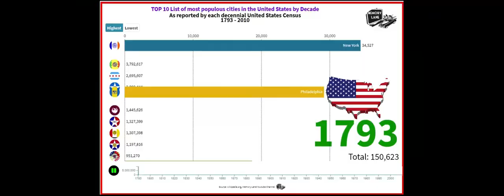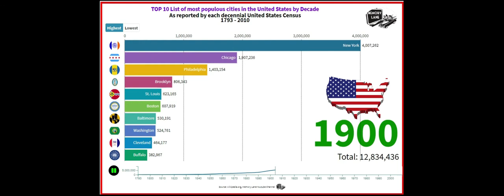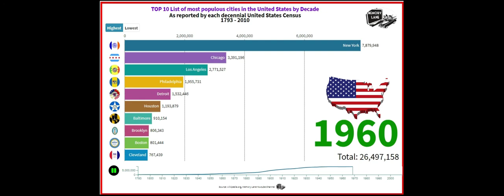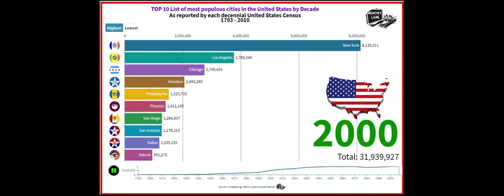Top 10 most populous cities in the United States by decade 1793 - 2010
See how civilizations rose and fell with top states of the United States through the decade .

The most populous states in the United Sates
Top 10 biggest states in the United States
Top 20 biggest states in the US
The Population of each state in the US
List of U.S. States by population
The fastest growing states in the US
Most Populated states